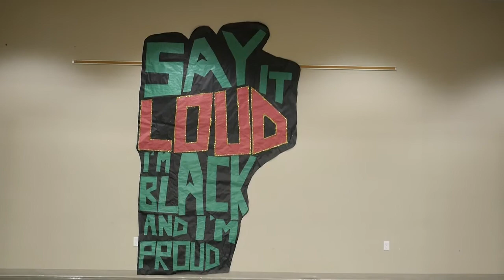Pershing Black History Month-Mime for Food 2018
Pershing Black History Month 2018